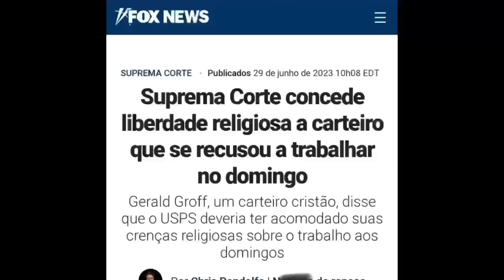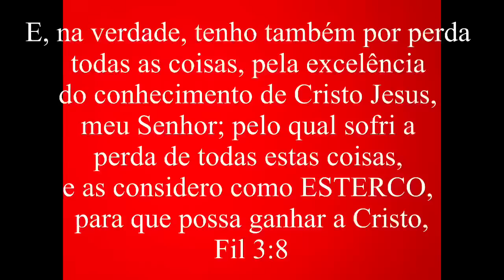🚨IMPORTANTE SOBRE O VÍDEO DE ONTEM | PR ROBSON GONDIM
Começou o processo da Lei Dominical? Chegou o tempo?…

🚨VÍDEOS RECOMENDADOS